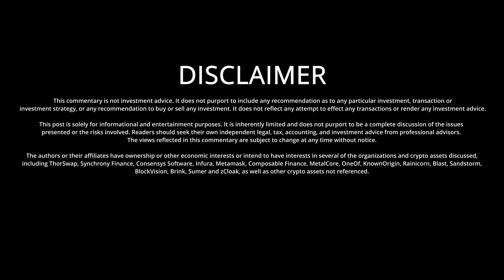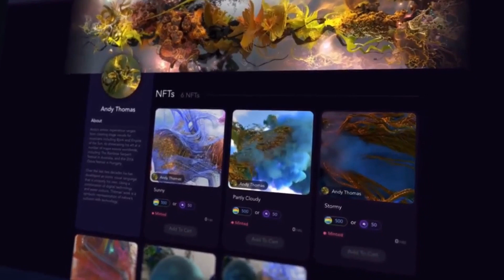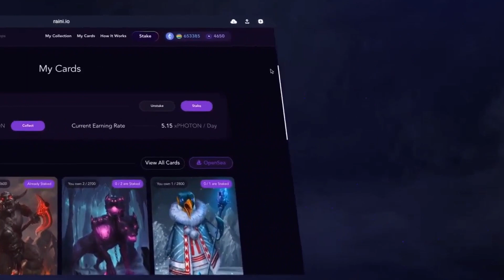Presentation: Raini - Sanctor Turbo Demo Day Beta Class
Demo Day is a stage for projects to demonstrate what they have been working on throughout the Sanctor Turbo program, and for thought leaders to share their views on where the industry stands and where it is going.

Raini
Raini is a gaming and collectibles platform that features curated art drops and an exciting play-to-earn game called The Lords of Light.

This post is solely for informational and entertainment purposes. It is inherently limited and does not purport to be a complete discussion of the issues presented or the risks involved. Readers should seek their own independent legal, tax, accounting, and investment advice from professional advisors. The views reflected in this commentary are subject to change at any time without notice.

The authors or their affiliates have ownership or other economic interests or intend to have interests in several of the organizations and crypto assets discussed, including Raini, as well as other crypto assets not referenced.